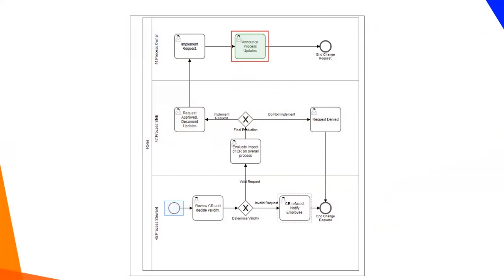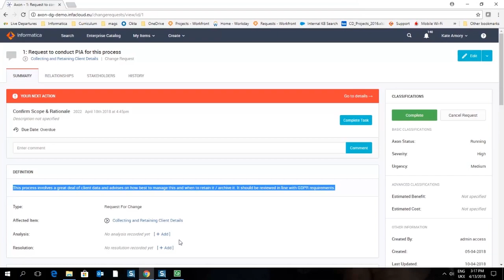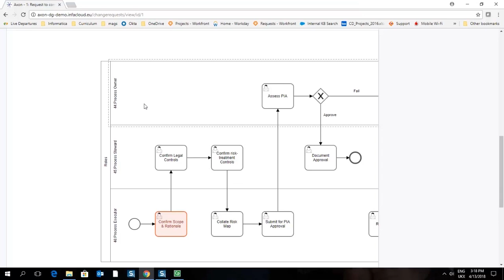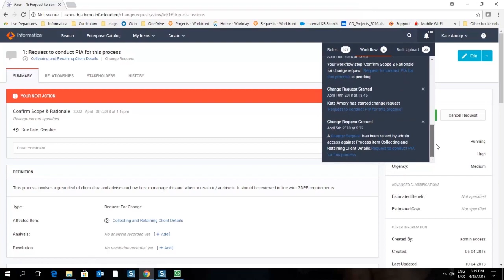Maps and Workflows - Axon Workflows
Describe how Workflows are used within Axon to define a regulated change control process for users.